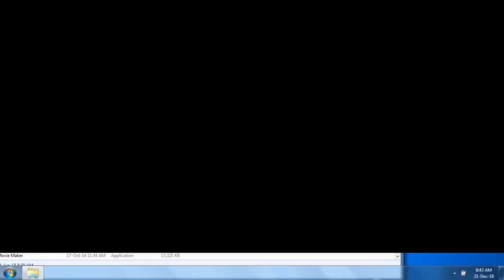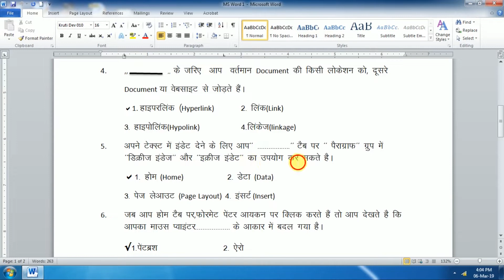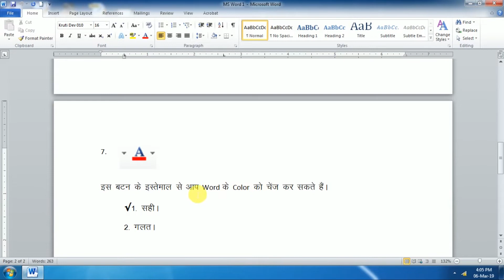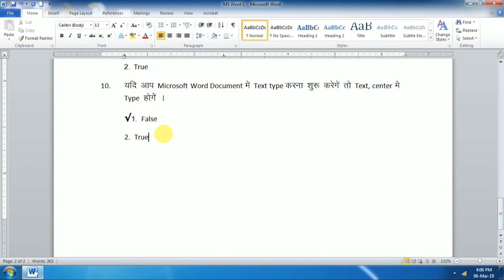MS Word Tutorial Quiz 01 | Anil Computers - Best Computer Institute In Udaipur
नमस्कार दोस्तों मैं हूं डाॅ.ए.के जैन स्वागत है आपका Anil Computers Institute  की Free Online Classes में Computer Competition Prepration Program के अन्तर्गत आज हम जानेगे MS Word से सम्बंधित पूछे जाने वाले Question और उनके Answers.
This video will be very helpful for the students who are preparing  Govt. Computer Competition Exams Like CCC, RSCIT, B.Ed., PGDCA, RPSC, LDC, SSC, Raj. Police etc.
This video purpose is MS Word Quiz Preparation. This MS Word Tutorial Based on Question Answer. Video is very helpful to learn more about MS Word & getting command on MS Word 2010.  This MS word tutorial is in Hindi Language.
Very soon we are launching new videos on following topics :
How to Clean computer
How to make my computer fast/ How to Make computer Faster/ How to Speed up computer/ Why is my computer slow
How to clean computer screen
How to screen shot on computer
What is computer Networking
What is computer virus
How to build a Computer
How to record computer screen
How does computer work
We hope you will like these type of Videos. If you like, than click on like button. If You like  to learn more about MS Word, MS Excel, MS Power Point.
If you want to learn about any other topic related to MS Office than comment us.
About Us
ANIL COMPUTERS is a premier education institute. ANIL COMPUTERS is a pioneer in providing career-orientated courses to aspiring professionals since 1997. For more than 20 years ANIL COMPUTERS  has provided training programs to more than  15,000  STUDENTS .
Take quizzes from different categories such as Word, Excel, PowerPoint, Internet , Tally, Autocad, 3DS Max, Adobe Photoshop Many More. and check your score instantly. This will give you a fair idea about in which section you need to focus more for the upcoming CCC & Govt Computer exams.

Thank you for give Your Precious Time. Good Bye. Have A Nice Day.